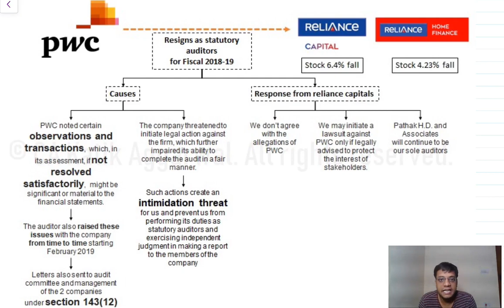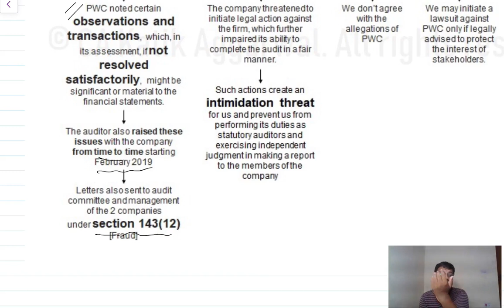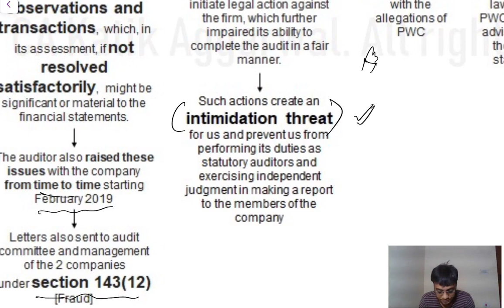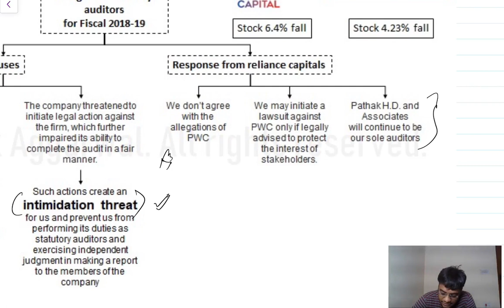Important for CA interviews - PwC Resigns As Statutory Auditor for Reliance Capital & Home Finance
Reliance Capital Ltd’s statutory auditor Price Waterhouse and Co. Chartered Accountants Llp (PWC) resigned without submitting its audit report for fiscal 2019, the company said in a stock exchange filing.

The Anil Dhirubhai Ambani Group (ADAG) company in its disclosure to bourses said that Pathak H.D. and Associates will be its sole auditor. Its term is valid until the conclusion of Reliance Capital’s annual meeting for the year ended 31 March 2021. PWC also resigned as auditor of Reliance Home Finance Ltd.

Reliance Capital’s stock fell 6.4% on Wednesday, while Reliance Home Finance shed 4.23%.

In its resignation letter, PWC stated that as part of the ongoing audit for FY19, it noted certain observations and transactions, which, in its assessment, if not resolved satisfactorily, might be significant or material to the financial statements.

The auditor also raised these issues with the company from time to time starting February 2019, said PWC in the resignation letter uploaded on the website of the ministry of corporate affairs. The letter further said that the audit firm did not receive any substantive or satisfactory responses to the questions raised. Accordingly, the audit firm “sent a letter dated 24 April 2019 under the provisions of Section 143(12) of Companies Act, 2013, read with Rule 13(2)(a) of the Companies (Audit and Auditor) Rules 2014 to the management and Audit Committee of the Company".

PWC added that the company threatened to initiate legal action against the firm, which further impaired its ability to complete the audit in a fair manner. “Such actions create an intimidation threat for us and prevent us from performing its duties as statutory auditors and exercising independent judgment in making a report to the members of the company," PWC said in the resignation letter.

The audit firm said that these actions impaired its independence, and hence, it was no longer in a position to complete the audit and instead felt compelled to withdraw from the audit engagement and resign.

A PWC spokesperson said the company does not comment on client matters.

In its letter to the exchanges, Reliance Capital said that it did not agree with the reasons given by PWC for the resignation and that it had furnished all the required documents and details to PWC. “The company has also duly furnished all requisite and satisfactory details as required by PWC, especially including certification and confirmations of the transactions in question on multiple occasions by PWC themselves. As regards legal proceedings, the company had clearly stated that the same would be initiated only if so legally advised, that too if required to protect the interests of all stakeholders, and it is hard to see how PWC has taken exception to this approach," Reliance Capital said in its letter to the exchanges.

On Tuesday, to assuage investor concerns, chairman Anil Ambani said that ADAG was fully committed to meeting all future debt-servicing obligations in a timely manner through further asset monetization plans that were already at various stages of implementation.

He maintained that the group had already serviced a debt of ₹35,000 crore to its various lenders in the last 14 months, including ₹24,800 crore as principal payment and ₹10,600 crore as interest payment.